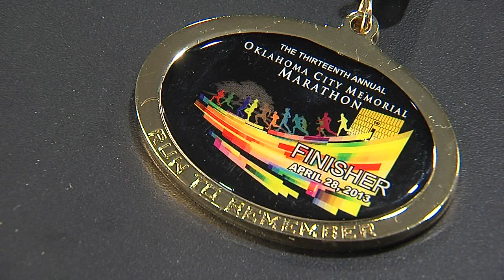New this year